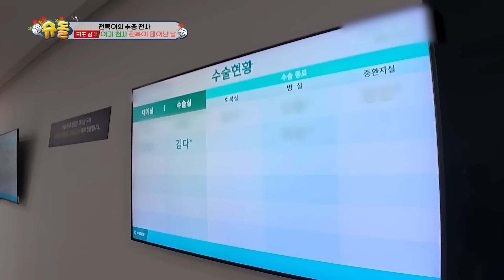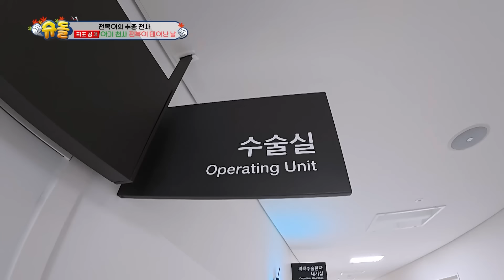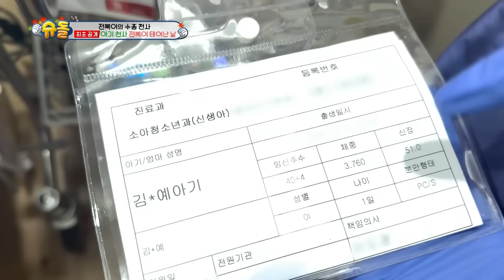[슈퍼맨이돌아왔다] 아주 오랫동안 널 기다렸어👼 아기천사 전복이와 수홍아빠의 가슴 벅찬 첫 만남의 순간! ｜KBS 241020 방송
슈퍼맨이돌아왔다 👶 일요일 오후 9시 15분 KBS 2TV

수홍이 그토록 기다려왔던 전복이, 드디어 세상에 등장!
눈물 주의🥹 아기천사 전복이와의 첫 만남 함께해요